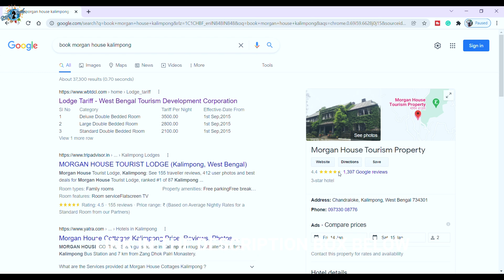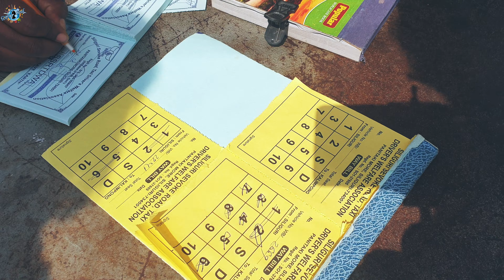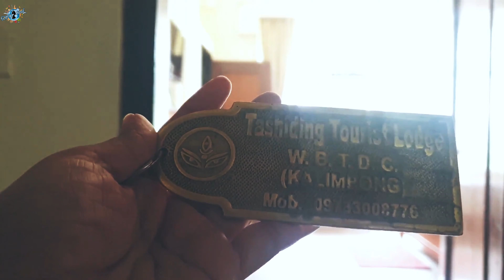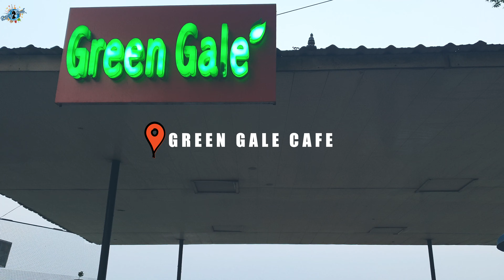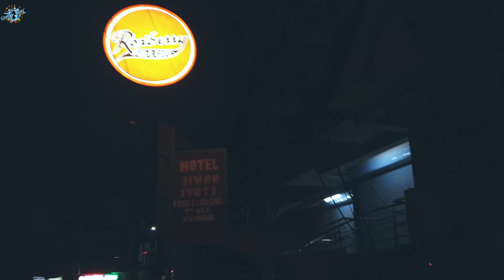24 hours at Morgan House Part 1 | Is it really HAUNTED? | Complete Review of Morgan house Kalimpong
Hello Travel Enthusiast,
My friend Saheli & I stayed at this beautiful property " Morgan House" of Kalimpong. Morgan House is said to be one of the haunted properties in Asia.
In this video, you all will get to see how we reached Kalimpong, how to book Morgan House (which is government property), cafes of Kalimpong, a budget trip to Kalimpong, a full property tour of Morgan House, and also something that happened at the end of this video which seemed to be a bit spooky.

1. Music by Kabwasa - Maiden Flight (Intro)
2. Music by Remil - Tranquil
3. Music by Lawr3nz - In The Air (feat. Bailey Jehl)
4. Music by ZARG - loosen up
5. Music by Dylan Rockoff - firstavenue_bedroom
6. Music by The Grey Matter - Little bit ol Rollio

Till then keep Smiling 😊 & Keep Travelling ✈️ 💋💖
Lots of Love -
Sukanya *Gypsy Soul💖💋
Send me letters: BG-84,
Kestopur,
Rabindrapally,
Kolkata-700101

The morgan house kalimpong Guide For Everyone,
Morgan house kalimpong
Haunted Morgan House
Morgan House Tourist Lodge